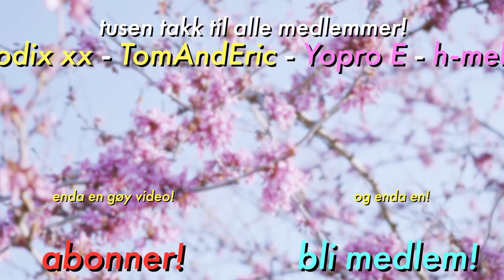TIX leker psykolog i «Paradise»?!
Hva er det den fyren ikke kan?
Episode 8 av paradise, velbekomme!

🎈 Ikke glem stream på Twitch hver mandag og torsdag 20:00!

Ofte stilte spørsmål:
24, men jeg liker ikke voksenbrus.
🏫 - Studerer/jobber du?
Jeg jobber for tiden på en Folkehøgskole, samtidig som jeg gjør YouTube og Twitch!
Adobe Photoshop.